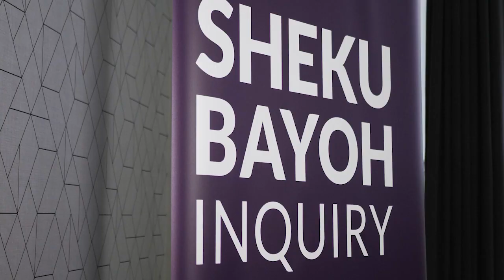Lord Bracadale's opening statement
A video of Lord Bracadale's opening statement.